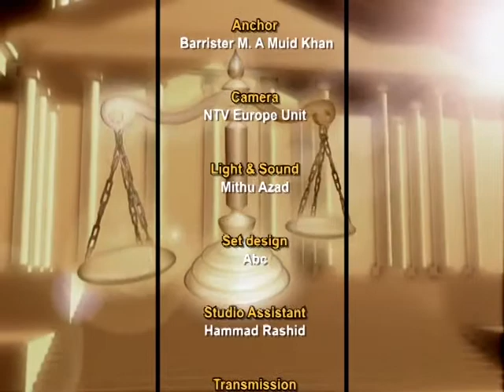Legal Update 280315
A brief weekly update on law and legal issues.Hosted by Barrister M A Muhid Khan.